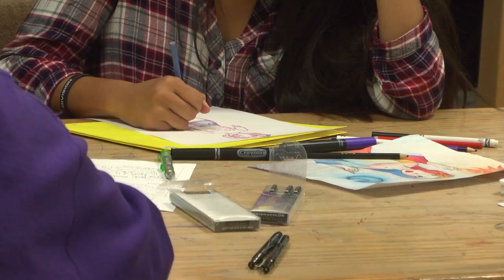Art Elective Video.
Looking for upcoming electives? Art may be the answer to your question. Art teaches the mind to understand new forms of design and color to improve your work inside and outside the classroom. This video was produced by; Wyatt Rosaaen, Collin Flores, Logan Mullin.